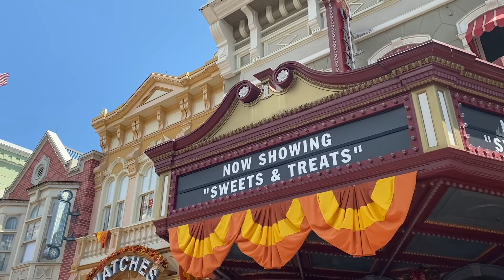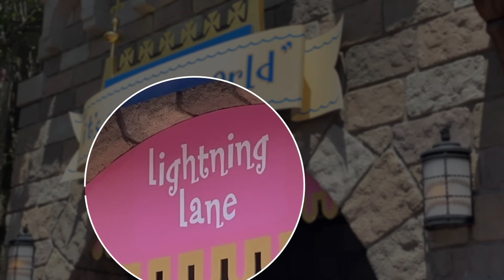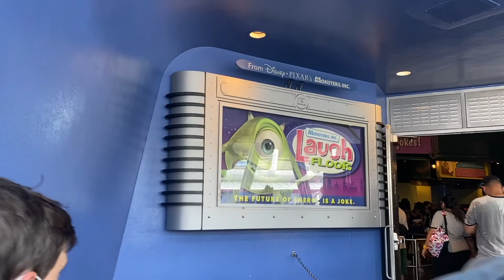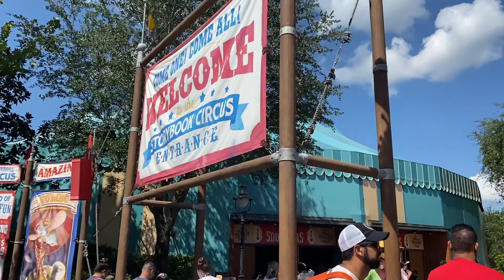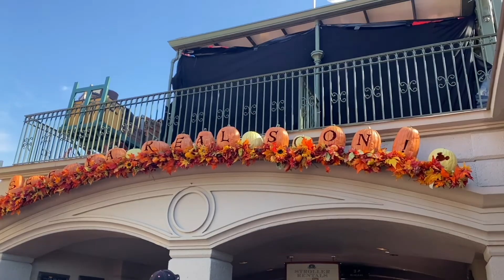Crowds are Back at Magic Kingdom for Labor Day Weekend! Monsters, Inc Laugh Floor, Treats and More!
We went to the Magic Kingdom on Saturday, 9/4/2021. After super low crowds for the last week or two, the crowds seemed to be back (at least for the day)! We didn't do too many rides because of the long lines, but we still had fun!

We went to the Monsters, Inc Laugh Floor and the Columbia Harbor House (since those both reopened last month) and we went to Big Top Souvenirs (which is mostly just treats right now) since that just reopened a couple of days ago! Definitely give the new churro treats a try! We tried the churro sugar cookie and it is amazing!

We hope everyone is having a great Labor Day weekend!